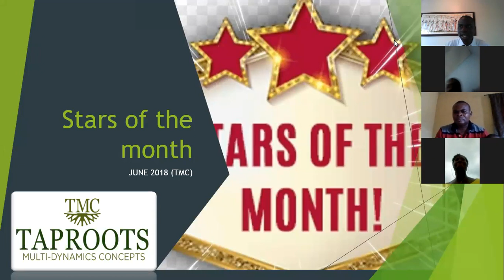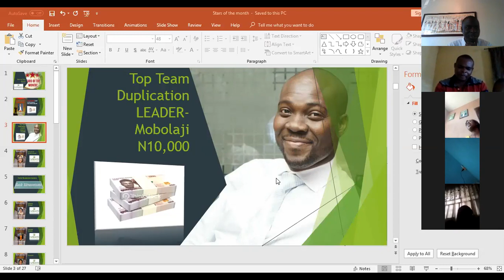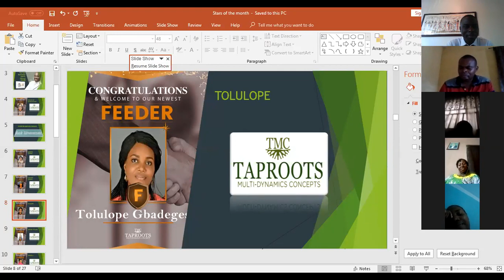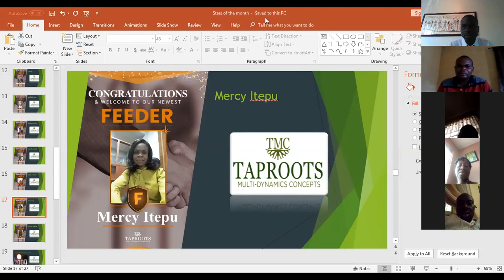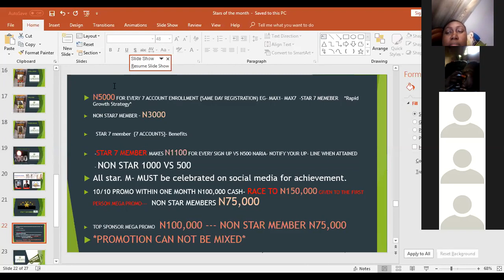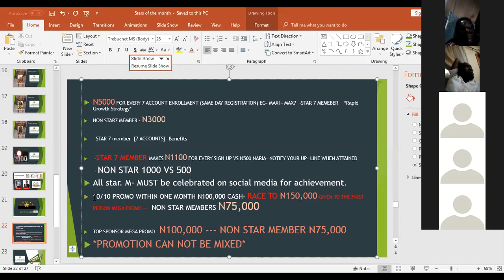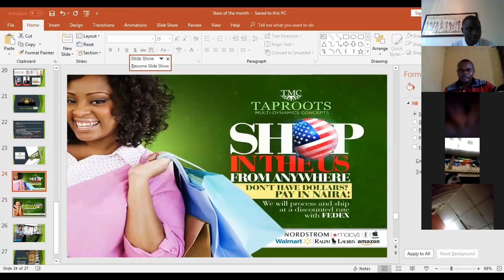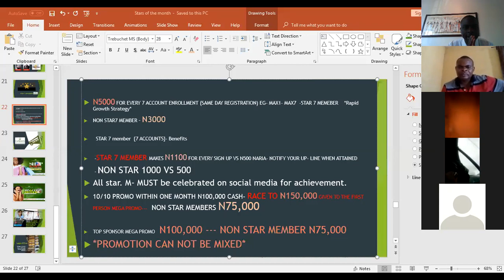PROMO CALL TMC JULY